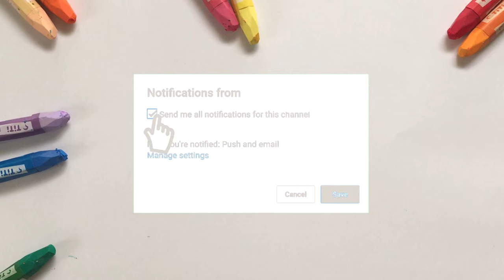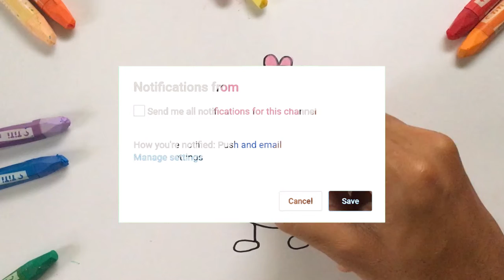Menggambar & Mewarnai Peppa Pig untuk Anak